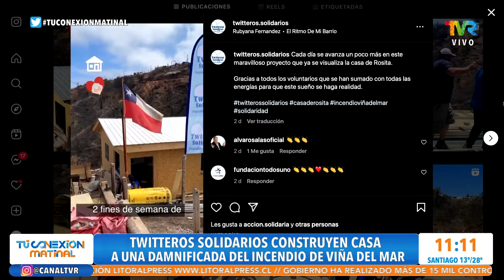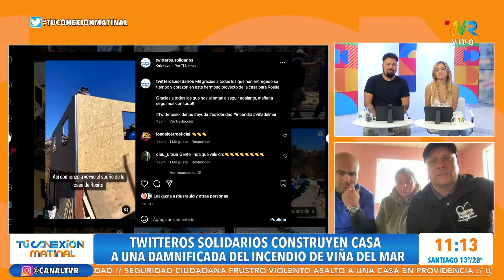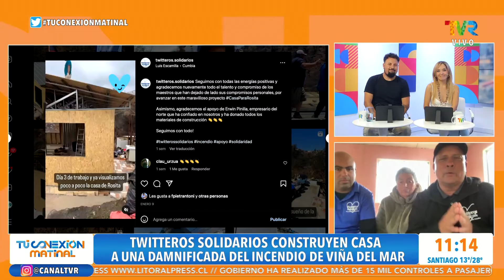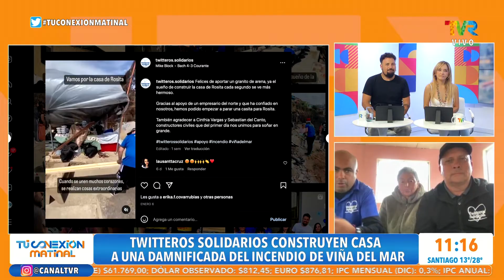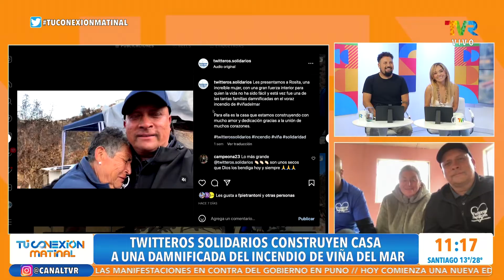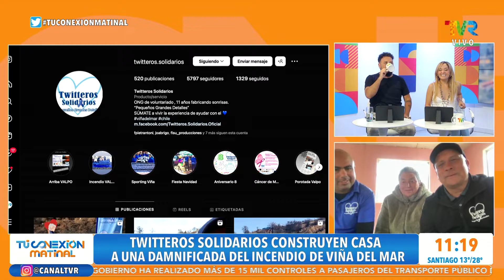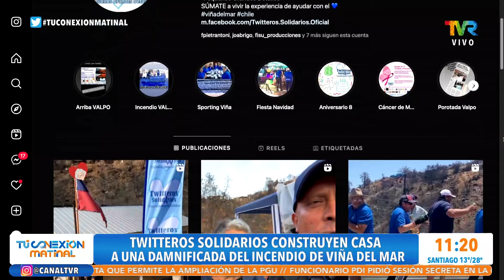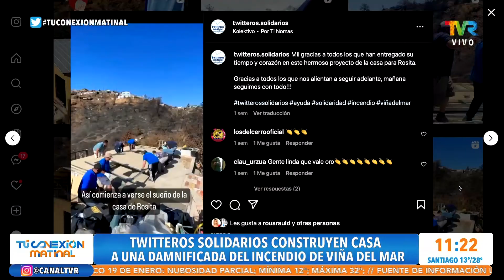Twitteros solidarios, Viña del Mar